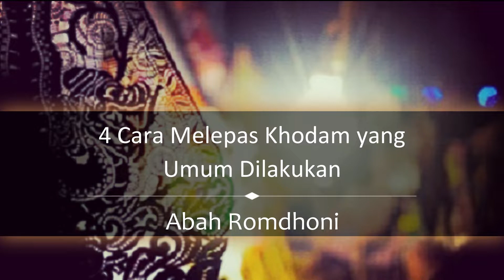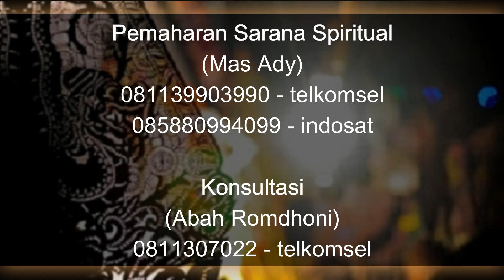Inilah 4 Cara Melepas Khodam yang Umum Dilakukan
Pada video kali ini Abah Romdhoni menjelaskan tentang Tujuannya Melariskan Dagangan Malah Disukai Pembeli dan Karyawan. cara melapaskan khodam. cara agar khodam mau pergi. cara meminta khodam pergi.
Daftar Semua Website Resmi Abah Rodmhoni